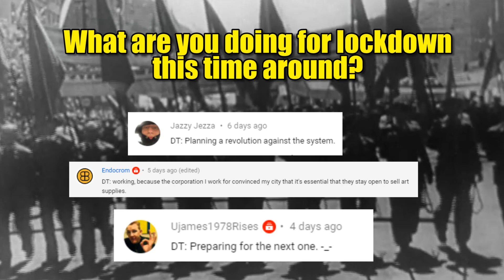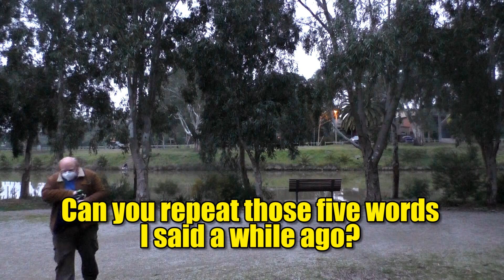we are all doomed, some more than others with drinking anthems in the cantina tell it to someone 479